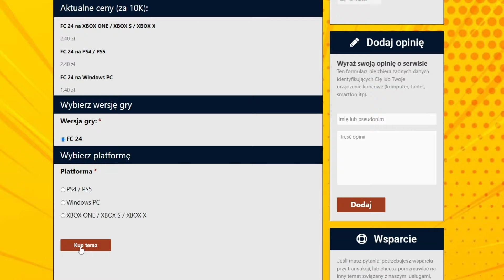NAGRODY ZA FC NA TOTSY SERIE A!! - TOTS TO GLORY #22